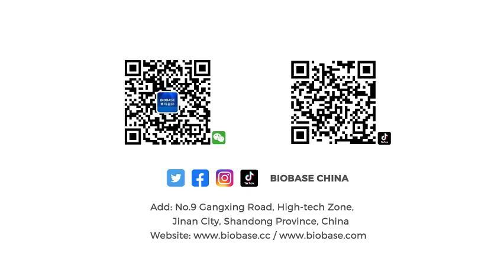BIOBASE Visit Foreign Customers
We are manufacturer of laboratory equipment like Lab Freezer, autoclave,  biosafety cabinet , hospital bed and wheelchair, biochemistry analyzer, Nucleic acid extraction machine etc.